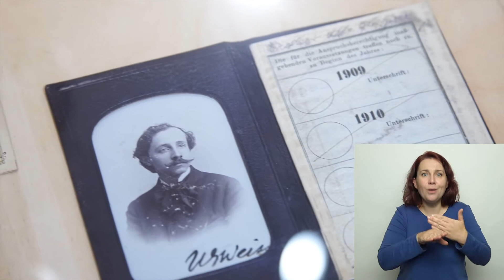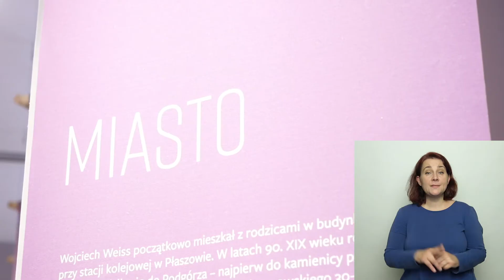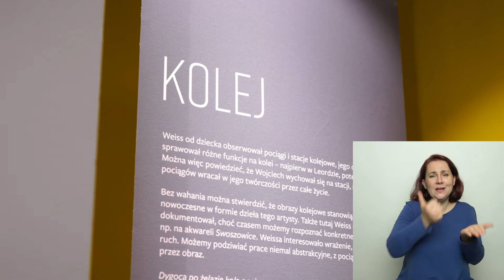Wystawa w Muzeum Podgórza „Podgórze Wojciecha Weissa” - tłumaczenie PJM, audiodeskrypcja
Wystawa "Podgórze Wojciecha Weissa" to pierwsza w Muzeum Podgórza próba spojrzenia na miasto oczami artysty, który kiedyś tu mieszkał i tworzył. Weiss, ze szkicownikiem w ręku, przemierzał tutejsze ulice, zaglądał na podwórka i odwiedzał najróżniejsze zaułki miasta. Pogórze widziane oczami Weissa jest więc bardzo osobiste. Artysta wielokrotnie powtarzał te same ujęcia zaobserwowane przy różnych porach roku i zmieniającej się pogodzie. Młodzieńcza twórczość Weissa to nie tylko widoki miasta i obrazy związane z koleją, z którą związany był jego ojciec, ale też precyzyjnie studiowana natura oraz tematy muzyczne.